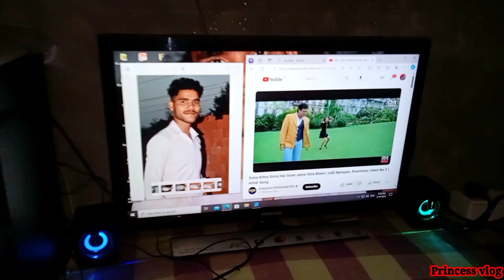My Computer System||Viral vlog||@princessvlog834